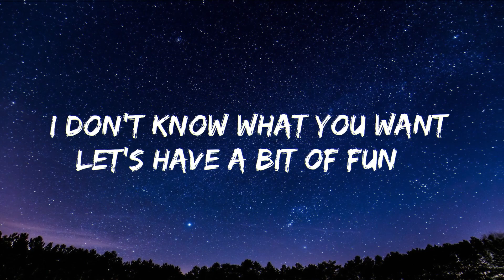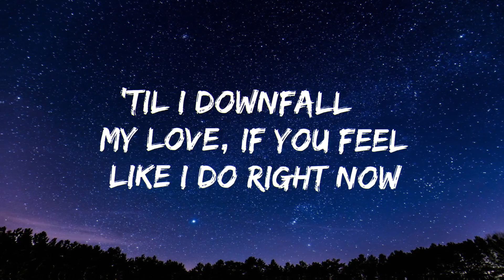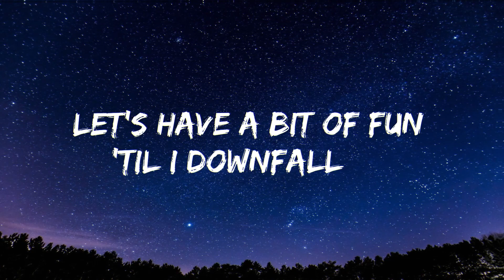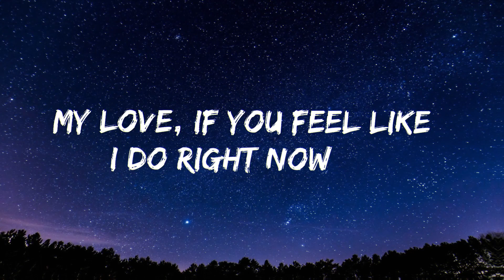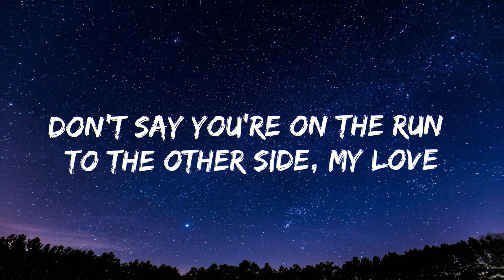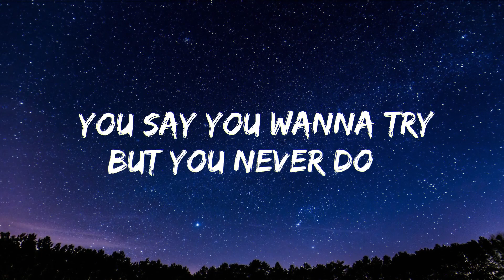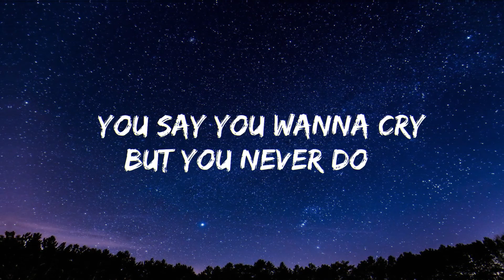Cartoon - Why We Lose (Lyrics) feat. Coleman Trapp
🎤 Lyrics:
[Verse: Coleman Trapp]
Let's have a bit of fun 'til I downfall
My love, if you feel like I do right now
Don't say you're on the run to the other side, my love

[Chorus: Coleman Trapp]
You say you wanna try but you never do
Sugar, there's a reason why we lose
You say you wanna cry but you never do